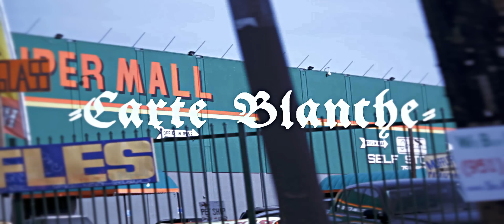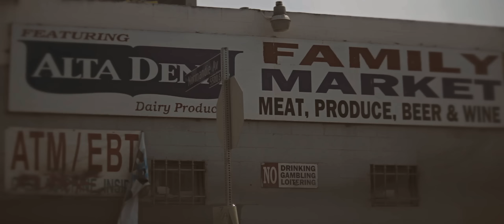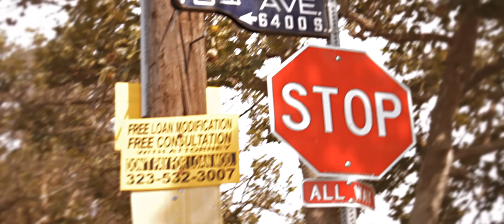Carte Blanche- 57 Street (BangProductionTv)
Carte Blanche-  57 Street